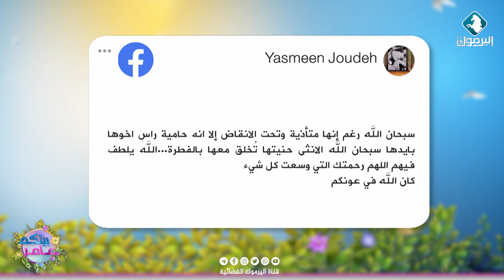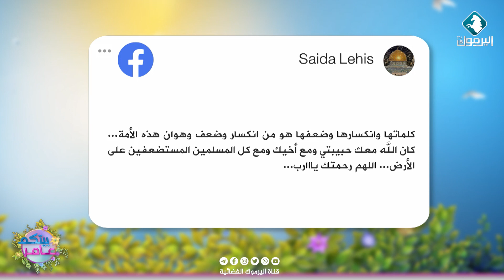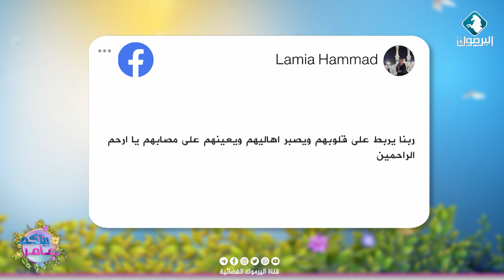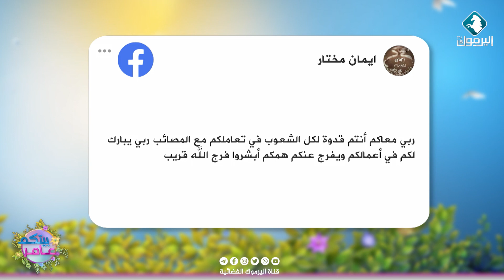بيتكم عامر || الحلقة كاملة 8-2-2023 || قناة اليرموك الفضائية